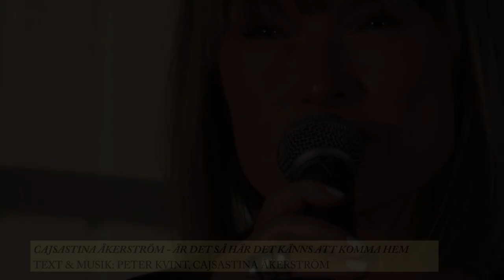Är det så här det känns att komma hem - CajsaStina Åkerström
På Visfestival Landskrona den 31 juli 2015 sjöng CajsaStina Åkerström sin senaste härliga visa.